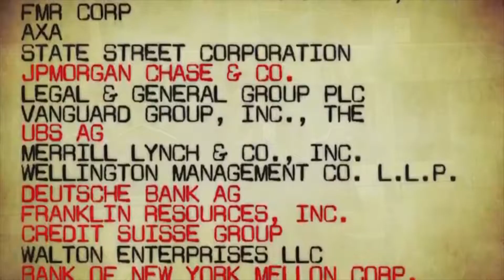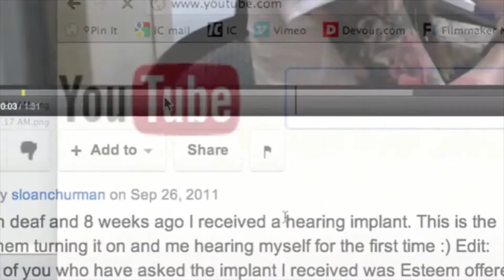The Hikoi Cry of the TPPA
Taken from the Napier TPPA meeting
Sorry about the wind noises and camera shake

Thanks also to the talented Ngatai Huata for M.Cing and with the Black Katz for the TPPA song

TPPA PROTEST RALLY - (NO MARCH)
Taken From - SATURDAY 8th NOVEMBER 2014
Steps & Forecourt of NAPIER CITY COUNCIL
231 HASTINGS ST. NAPIER
1pm - 3pm
SPEAKERS:
Omar Hoetawa, Maxine Boag, Pat McGill, Robin Gwynn, Minnie Ratima, Andrew Cox, Stuart Nash, Louise Heremia, Paul Bailey, Marie Dunningham, Chris Perley, Cathryn Eden, Matthew Hatton
ARTISTS:SINGERS / MUSICIANS:
Grenville Christie, Black Katz

MC Lady Kaupapa Kupu Kōrero aka MC Lady KKK
On 8 November 2014 Kiwis will kickstart the global day of action against the TPPA. TPPA poses an enormous threat to NZ's ability to regulate for itself, and gives foreign investors and multi-nationals new rights to control our laws. This could mean losing the ability to regulate our workplaces, our environment, our health and education systems and much more.